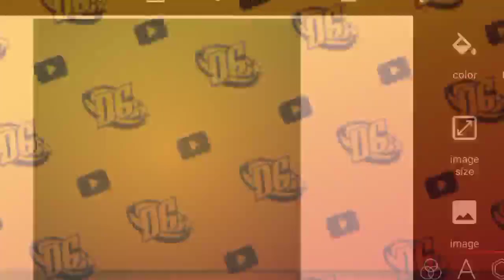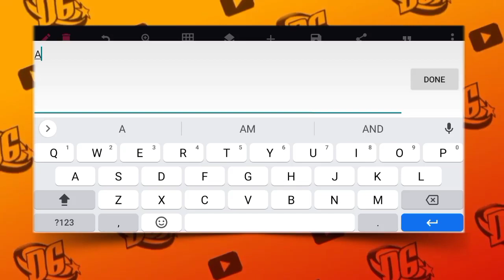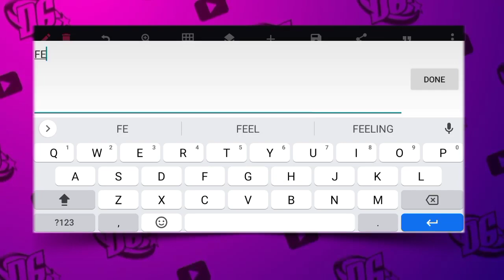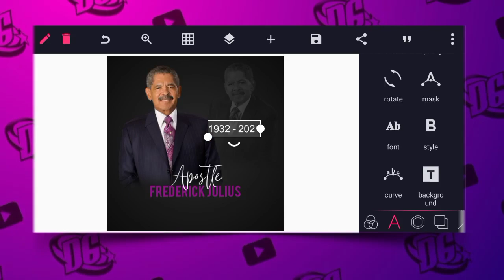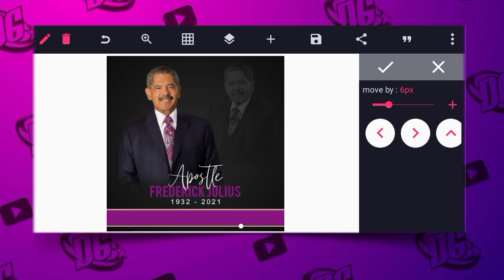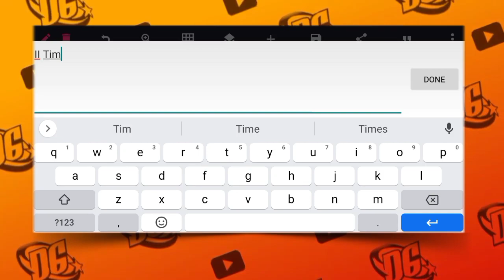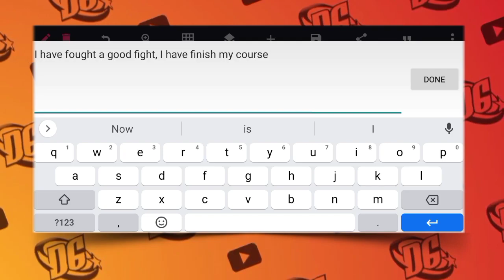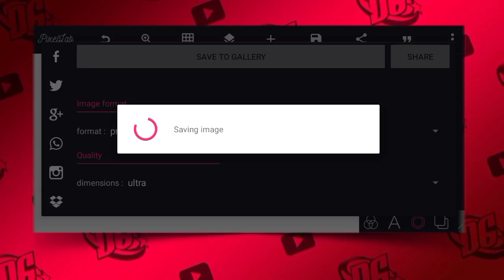How to Make Flyer in Pixellab | Church Flyer Design - PixelLab Tutorial | Diko Graphic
On this video i will show you how to make a  Church Event Flyer like a Pro in Pixellab - how to design Church flyer with your smartphone | church  flyer design in pixelLab | pixelLab tutorial | Diko Graphics

Stay blessed...💪